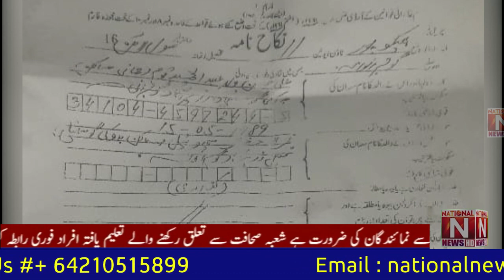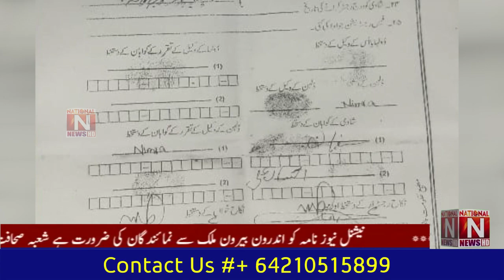17-year-old Christian girl forcibly married Parents rush to CTS office for legal help